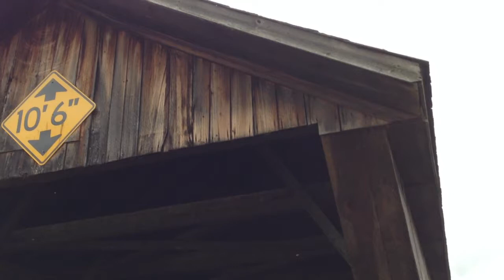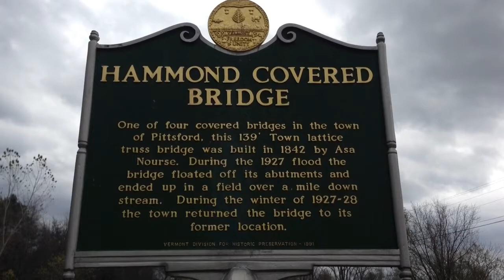Vermont's Covered Bridges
A weekend in Vermont included seeing some of the State's covered bridges near Rutland, Wolcott and Pittsford. Shot with iPhone 5 and edited on iMovie.